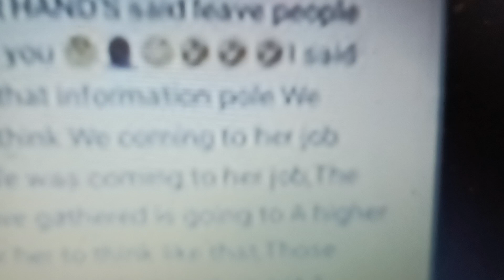Pulled a gun live on YouTube I have that video 📸📸😂📸 I do pulled the gun live on YouTube